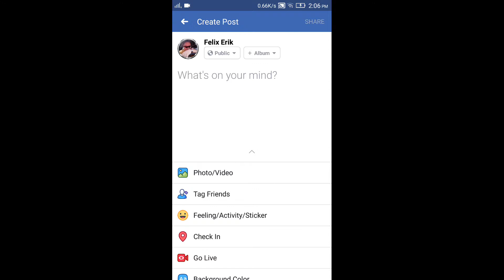Speed Night 3: Asphalt Legends | My First Night! Good Night!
Copy of Asphalt 8: Airborne & Real Racing 3
Quality: Potato